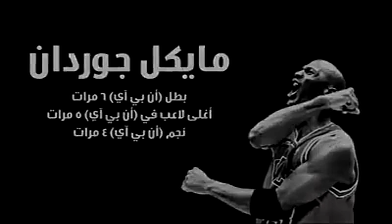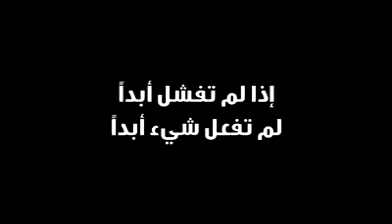عندما تصاب بالاحباط شاهد هذا الفيديو ... عندما يصبح الفشل أول خطوة للنجاح antidepressant video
عندما تصاب بالاحباط شاهد هذا الفيديو antidepressant video
فيديو تحفيزي يحكي قصص نجاح بعض المشاهير
عندما يصبح الفشل أول خطوة للنجاح

النجاح هو الإنتقال من فشل إلى فشل ،، دون ان نفقد الأمل   ونستون تشرشل
- للإستفادة بكورس البايو شرح مفصل كاملا مجانا .
عليك بشراء كتاب ال Biochemistry ل د محمود الطويل.
ومتاح مراجعة المنهج كاملا على البلاي ليست دي
- الكتاب علي النظام الجديد 2019 Integrated Medicine .
- الكتاب من جزئين يحتوي علي جميع مواضيع البايو
- الكتاب موجود في مكتبات دار الكتاب الجامعي وموزعيها
- الكتاب متوفر PDF مشفر +فيديوهاته
- لطلب الكتاب ف الخارج او الاستفسار 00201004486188 د محمود الطويل